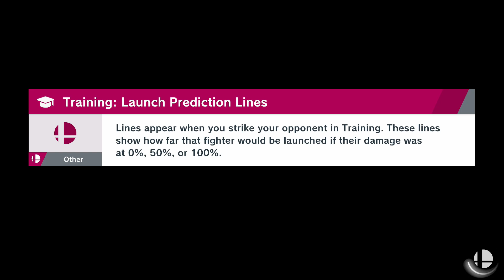Scrub Plays: Super Smash Bros Ultimate World of Light, Ep 22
Honestly, I have no idea what I'm doing anymore.

How's it going people of Youtube, welcome to the welcome back to another episode of the first series that I've posted in a LONG time.  The first series I thought I'd post on my return to makin videos is the "Story" mode in Super Smash Bros Ultimate, because why not. I'm not that great at this game and still learning a lot from it so if you're looking for great gameplay..Keep searching.

So, Smash Ultimate World of Light. What is World of light? You may be asking yourself. World of Light is a sudo-story mode that Nintendo added to Smash Ultimate. Not much story, the only story bit is the very beginning cut scene where Galeem and his army of Master Hands use some kind of light to engulf the universe, in a Thanos Snap kind of way. Imprisoning the main fighter characters, and turning all other non-essential characters into "Spirits". Also creating clones of the fighters and having the imprisoned spirits control them to fight you. The only survivor is, of course, Kirby, whom is the first, and only, character you can play til you unlock more.

So essentially this is a fun little single player mode used to unlock spirits and characters. Is there anything more to the story? Any more cut scenes? Honestly, I have no idea, we'll just have to play and see.